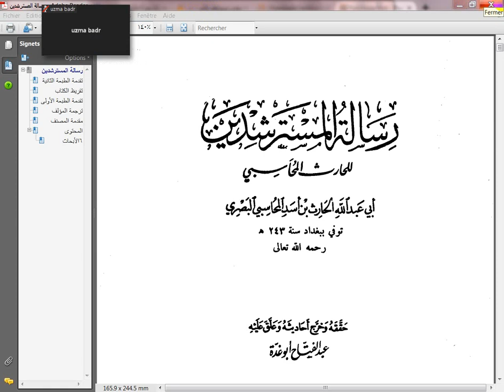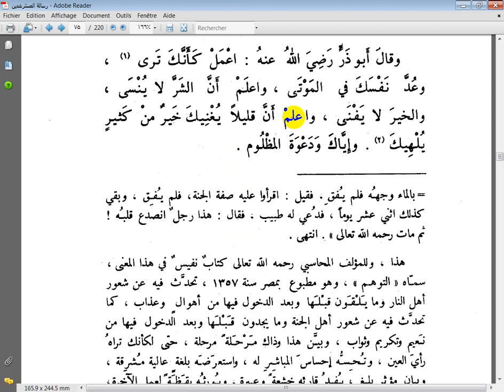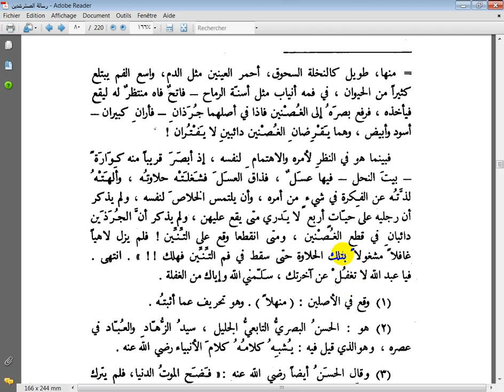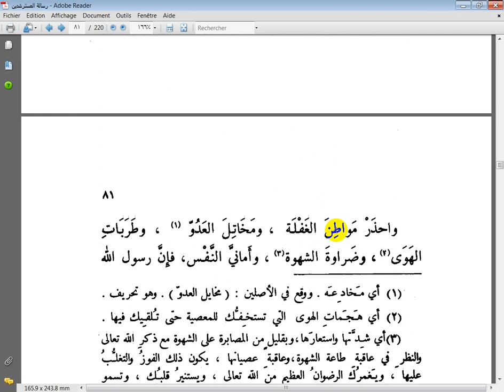رسالة المسترشدين 6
مركز الفردوس للتنمية البشرية - المقرأة المجانية - مدرسة إسماعيل الشرقاوي للقراءة السريعة تقدم مجالس قراءة "رسالة المسترشدين" للإمام أبي عبد الله ، الحارث المحاسِبي - ت 243 هـ رحمه الله - ، الساعة 11.30 صباحًا بتوقيت دار السلام "بغداد" ومكة المكرمة = 10.30 صباحًا بتوقيت مصر = 8.30 صباحًا بتوقيت المغرب ، يوميًّا إلا السبت والأحد . بدءًا من 12 صفر 1439 هـ = 2 نوفمبر 2017 م . رابط الكتاب :
المكان : غرفة الدرة المضيئة على برنامج زوم ، وهي لأصحاب الهواتف الذكية والحواسيب والتابليت ، رابط الغرفة :
رقم الغرفة (ID) الذي ينبغي أن يكتب في موضعه : 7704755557
فيديو توضيحي (كمثال مع استعمال رابط غرفتنا) :
مرحبا بأحبابنا في الله ، ومعًا نبني مجد أمتنا بشعار ((واجعلنا للمتقين إمامًا)) .